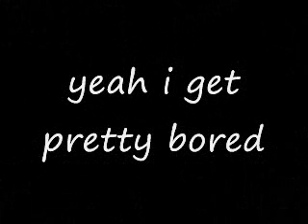im cooler than your mom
Yeah i get bored.
Dont ask for the names of the songs. there at the end of the video.